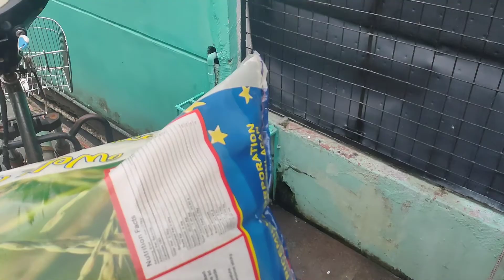After Another month po...here's come again!!!! Pa Ayudang Bigas fr. @Maria & Lyn Lewis. Ty po❤️❤️❤️